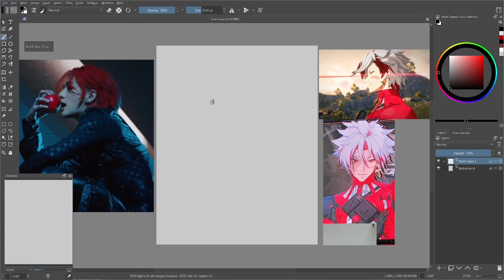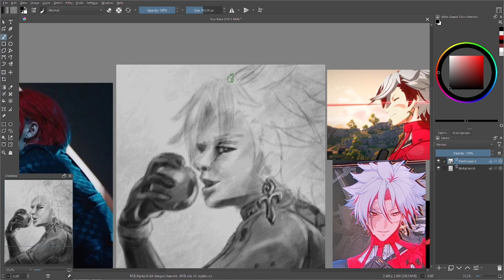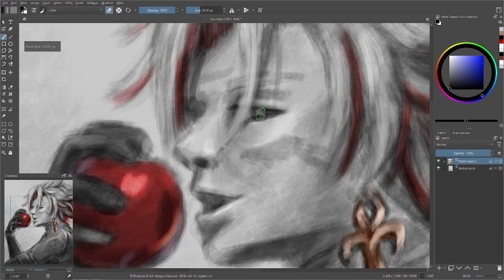Scar with Apple - Quick Drawing Time Lapse [56mins]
Song:
Unnamed Wuthering Waves OST 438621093